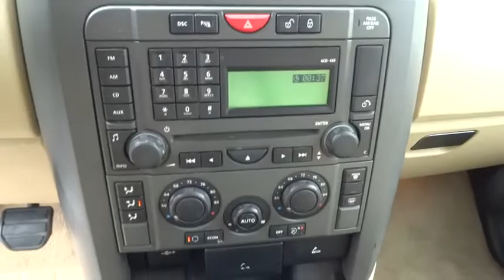2006 Land Rover LR3 San Rafael, San Francisco Bay Area, San Francisco, CA DC9596D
2006 Land Rover LR3
2006 Land Rover LR3 SE - Stock#: DC9596D - VIN#: SALAE25466A386710

Toyota Marin
445 Francisco Blvd East

NEW ARRIVAL! -LEATHER SEATS, SUNROOF / MOONROOF, PANORAMIC SUNROOF, PREMIUM SOUND SYSTEM, AND 4-WHEEL DRIVE- -OIL CHANGED, MULTI-POINT INSPECTED, AND STATE INSPECTION COMPLETED- PRICED BELOW MARKET! THIS LR3 WILL SELL FAST! Please call to confirm that this LR3 is still available! Ask about the Toyota Marin exclusive 10 Point Value Guarantee, which includes a 3-day/250 mile money-back guarantee and 7-day/700-mile exchange policy